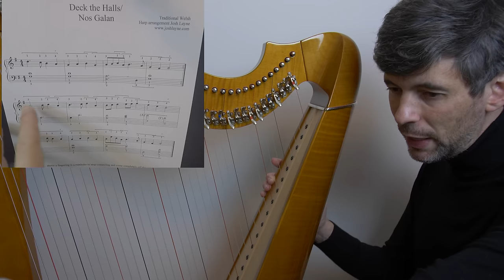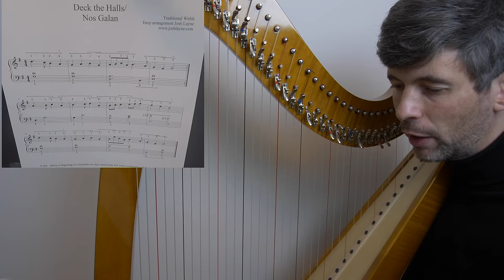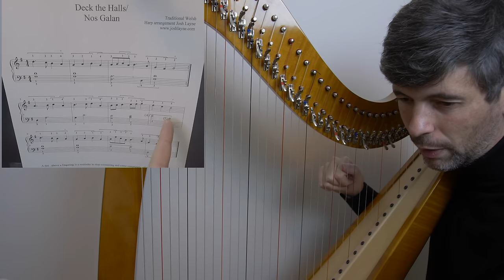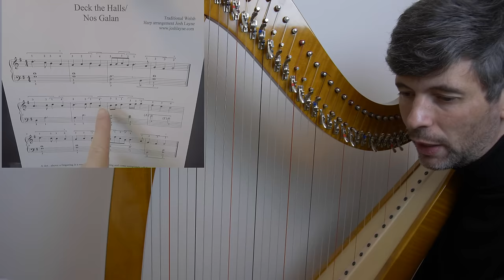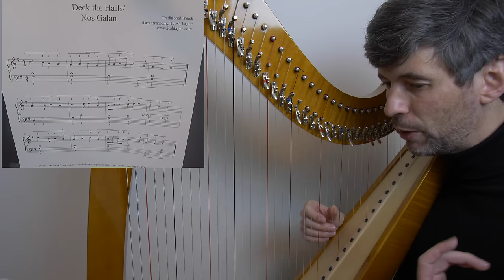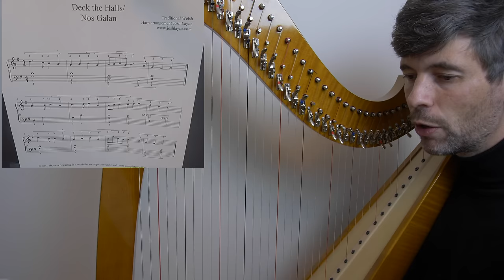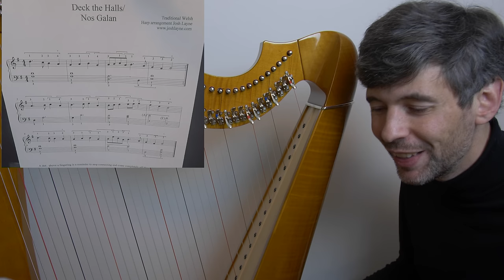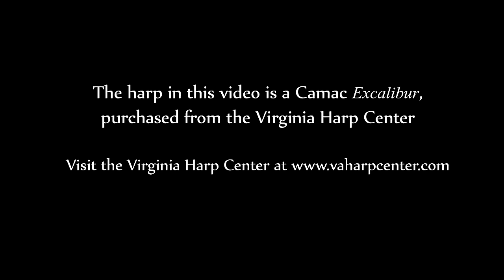Learn "Deck the Halls" on the harp! Harp Tuesday ep. 145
In this episode I show how to learn an easy arrangement I did of "Deck the Halls" (AKA Deck the Hall or Nos Galan

Cheers,
Josh